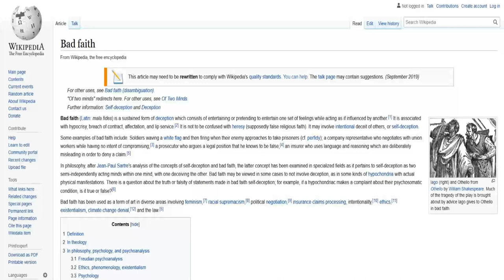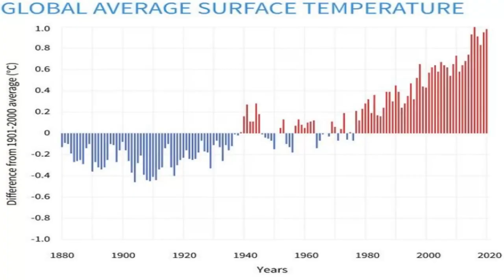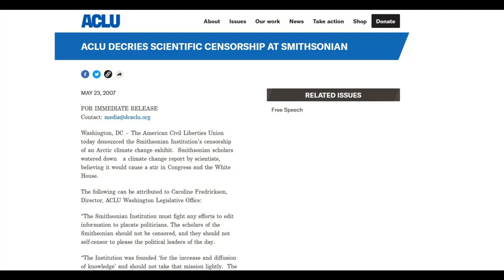Jurassic Park is not a good cautionary tale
Maybe the book Jurassic Park was a cautionary tale, but the movie really was not. The movie ends up being more about the need to get a wide range of data from diverse fields before proceeding with caution to mass market products. Crichton was a climate denier who was distrustful of science. Crichton's comments have been used to justify bad faith arguments against all kids of solid science.

Michael Crichton, the author of the book upon which the movie was based, was deeply “skeptical” of “scientific consensus.” He died a climate denier.

A comprehensive list of bad climate change arguments that persist in being frequently repeated in public despite being wrong.

Islam, Md Mamunul, Victoria Michele Ghielmetti, and Peter B. Allen. “Graphene Oxide Assisted Light-up Aptamer Selection against Thioflavin T for Label-Free Detection of MicroRNA.” Scientific Reports 11, no. 1 (February 22, 2021): 4291.

Here’s some places to donate to help fight real censorship and support climate education: